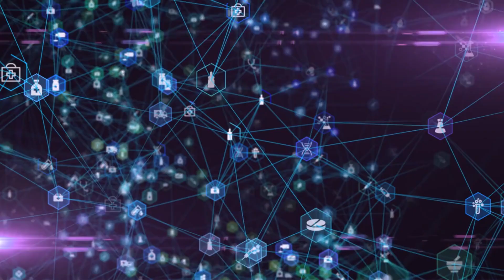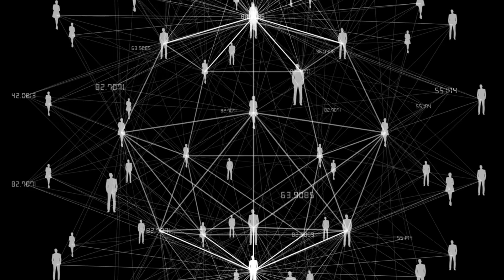INCREDIBLE human achievements that CHANGED HISTORY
Welcome to another Factums video, where we celebrate the incredible achievements of humanity. Today, we embark on a journey to explore the remarkable accomplishments that have shaped our world. From scientific breakthroughs to awe-inspiring feats, these achievements remind us of the boundless potential of the human spirit.